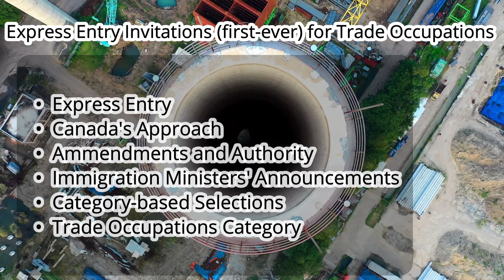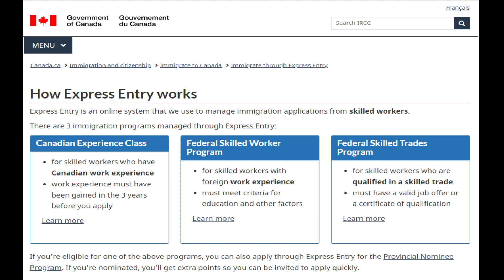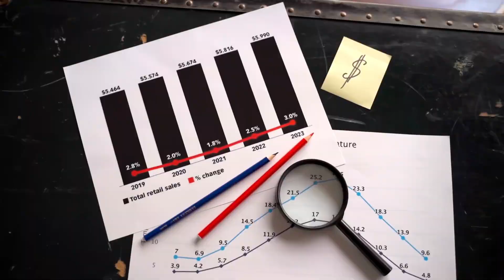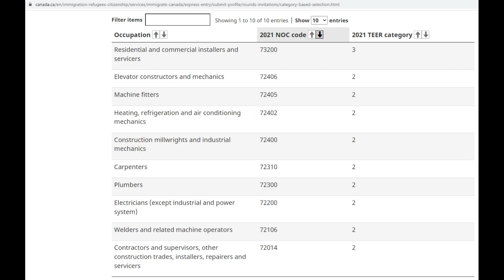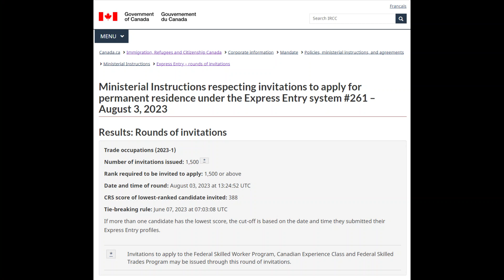First ever Express Entry invitations for Trades (Canada PR) occupations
Express Entry invitations (first-ever) for Trade occupations.

Welcome you to our youtube channel 'bizfeed vibes'. In our channel we are very passionate about creating useful, informative and knowledge sharing videos.

Logo Credit: Created my free logo at LogoMakr.com
Photo/video Credit: Pexels
Photo/video Credit: Unsplash
Photo/video Credit: Canva
Photo/video Credit: X (formerly Twitter)